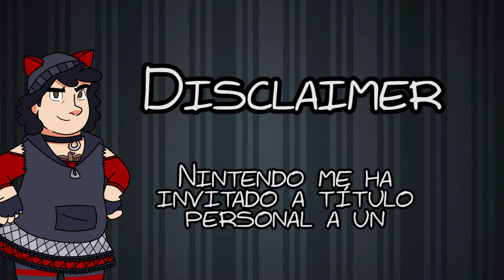Impresiones Super Mario Odyssey + Juegos Nintendo E3 | Naruedyoh